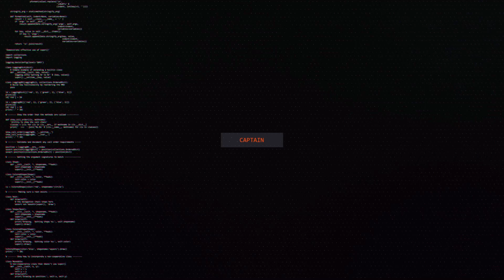Man Eater - Shark GTA (Part 1?)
Let me know how volume and everything is please.

NoNameNerd is a website where gamers can make custom merch and what not!

Instagram is @captaindeadmeme